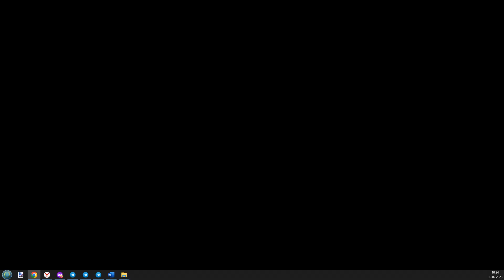Avval kechirilgan shaxs yana o'g'irlik qildi